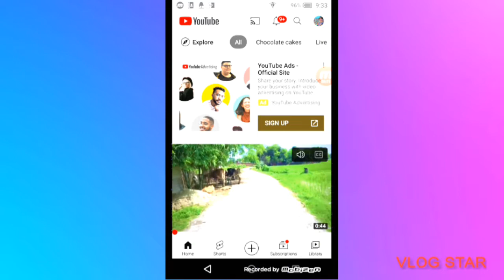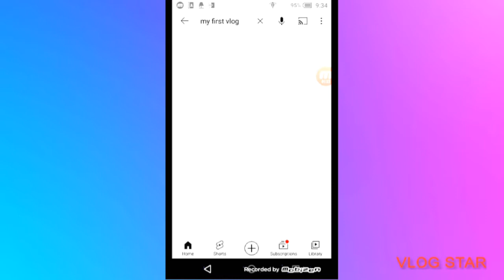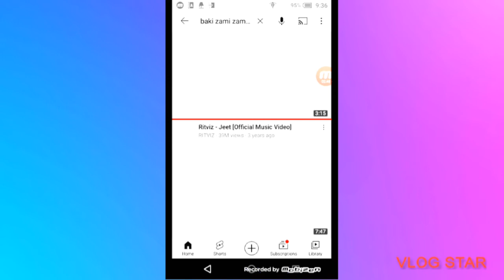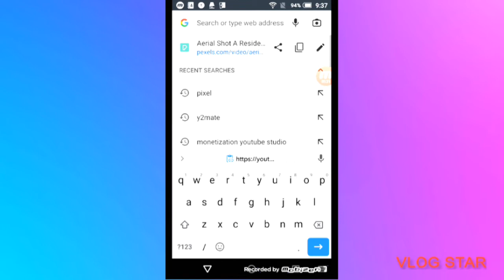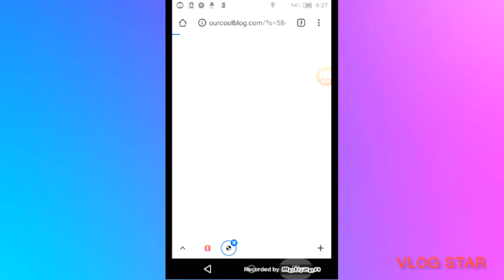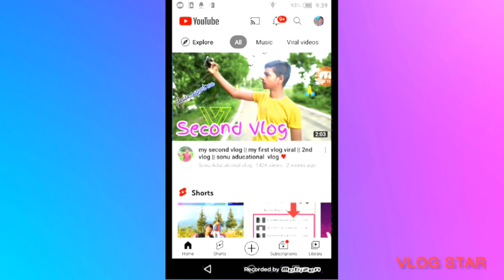First Vlog viral hogaya 🤔/How to viral first Vlog/ First Vlog ko viral Karna ka terika/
LOVE ALL GUY"S.😍😍😍😍